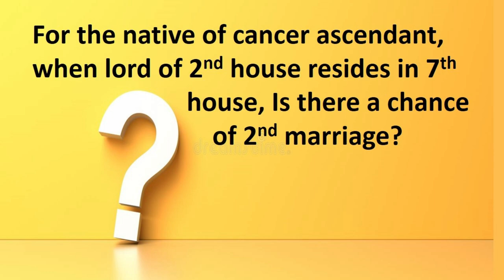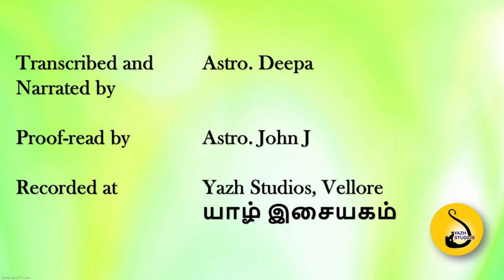1610-Lesson Series#2-Sun for Cancer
This video explains the effects of sun in different houses for the native of cancer ascendant.